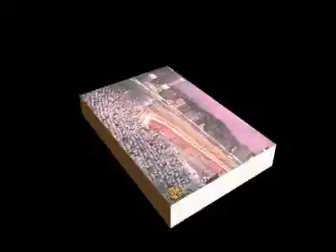فلسطيني أنادي اخوة الدين - المنشد العالمي أبو الجود - أناشيد فلسطين Nashid Aboljoud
فلسطيني فلسطيني أنادي إخوة الدين ... كلمات وألحان وأداء مهندس النشيد محمد منذر سرميني ( ابو الجود)
الحفل كان على مسرح مدرسة الإيمان لطرابلس - لبنان
فلسطيني     فلسطيني          أنادي اخوة الدين
من  الأعماق  أرسلها          أعيدوا يوم حطين
فقدس   الله   دنَّســـها           يهود    بالشياطين
أفيقوا   أمة   الإسلام           واعتصموا بإيمانِ
وكونوا  جبهة  تزدان          في   حبٍّ   وإيقان
فما يخشى يهود الغدر          إلا    نورَ    قرأن
هلموا  لا  ترعكم من           يهود بعض تهديد
فما   تُجدي   مُسالمةٌ           ولا  وهم المواعيد
فغير النار  لا  يُجدي           ولكن من  صناديد
قديماً حاولوا إغرائنا            بالمال    و الجنس
فكانوا فــــي غوايتنا            كشيطان  بلا  لَبس
أبعــد  الغدر  مرَّات            نسالمهم على القدس
نظمها الأستاذ منذر سرميني في 1997/10/20 وأثبتها في ديوانه سلوا ايامي في يوم الاثنين 1418/06/19 الموافق 1997/10/20 ديوان سلوا أيامي إصدار دار الحافظ - العقيبة - دمشق - المنشد محمد منذر سرميني أنشودة فلسطيني - حفلة طرابلس لبنان
Munther sarmini - Aboljoud : Nasheed